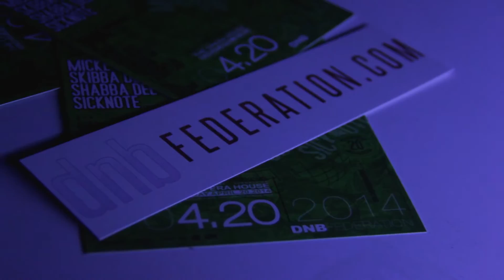DNBF: DANGER 001 // THE OPERA HOUSE // TORONTO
The goal of DNB Federation is to provide quality events for the established listener, promote a nurturing ground for up and coming producers while maintaining the integrity of Toronto's rich past. We have to encourage the growth of drum and bass by embracing the foundation on which it was built by moving forward with ideas built on inspiration.